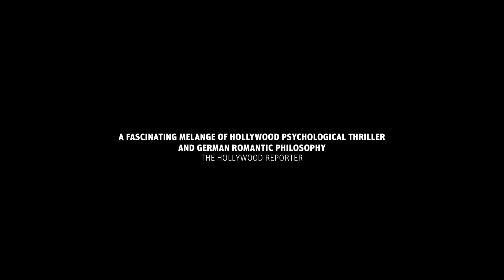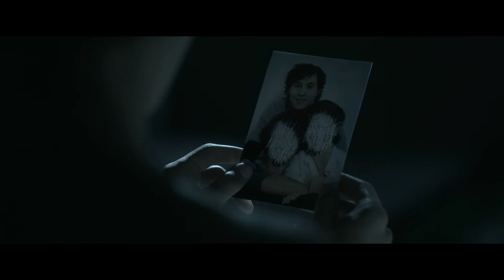WAS DU NICHT SIEHST Trailer | German Deutsch | 2009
► Was du nicht siehst Trailer in German Deutsch von 2009